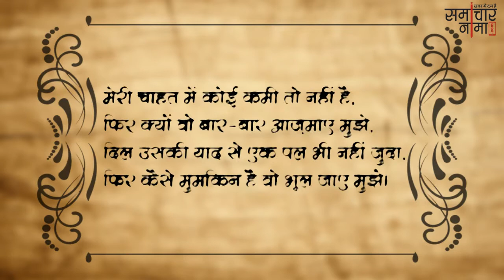चाहतों का समंदर ला देने वाली शायरी | Best Shayari in Hindi - समाचारनामा